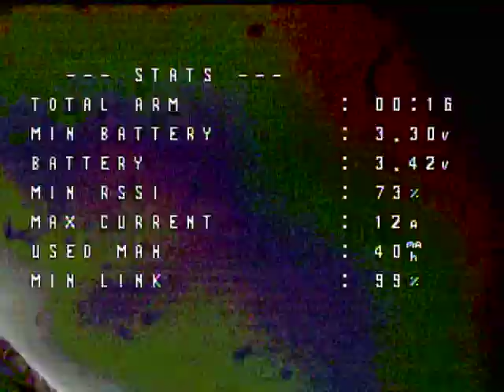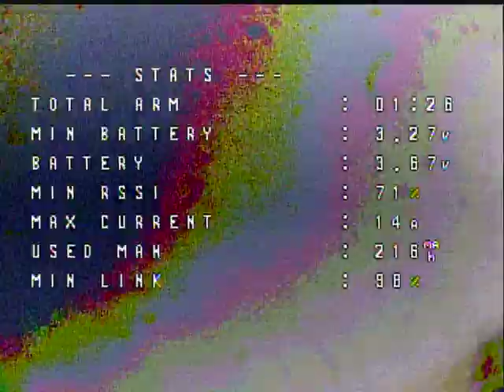METEOR 75mm AIR. FC-Tuning TESTFLUG.BETAFPV 1102/18000KV PICT0006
METEOR 75mm AIR. FC-Tuning TESTFLUG.BETAFPV 1102/18000KV 450-650mAh BT2.0
Tiny WHOOP FREESTYLE